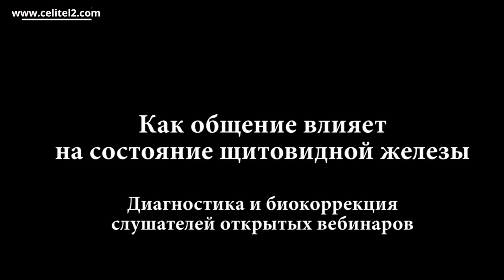Как общение влияет на здоровье щитовидной железы. Руденко В.В. Академия Целителей